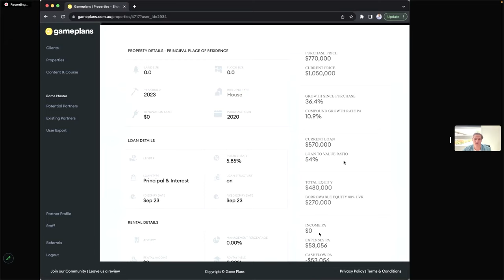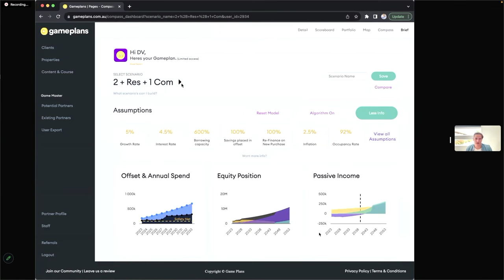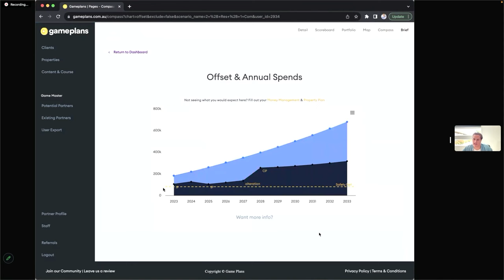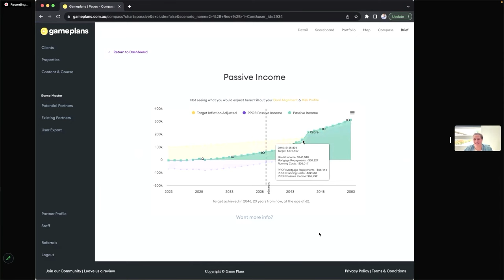Curing analysis paralysis to buy your first investment property - unstuck yourself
This episode, we'll be helping our winner, Dan Verwoert, overcome one of the most common property investing problems that gets people stuck: ANALYSIS PARALYSIS.

Our expert Un-Stuck team this episode consists of:

Jordan de Jong from Gameplans, who will be helping Dan see the bigger picture and build a portfolio plan.

Morgan Bushell from Full Circle Finance, who'll be fine-tuning the borrowing aspect of the plan and unpacking what's possible from a lending perspective.

And last but not least, Oliver Jackson from Living Property will be drilling down on what kind of strategy to use, where to buy, and what needs to be done to hit the yields and growth targets set by our other experts.

Analysis paralysis is such a common experience for so many property investors. If you're spending more time scrolling through rental yields than you are getting that property purchased, this episode might be just what you need.

🍕🏠 We want to hear your investor story! So if you've experienced something that you know other investors can learn a thing or two from, click the link below and let us know. 🍕🏠

If you'd like to be flown into the Pizza & Property Studio, put up for a night's accommodation, have dinner with Todd Sloan, and have a team of carefully chosen property investing experts help you get unstuck, click the link below and tell us why you're stuck, and you could be our next UN-Stuck Yourself winner!

Talk with a buyer's agent that will guide you through each step of the purchase

Want more help understanding how to buy property faster and for less? Get your copy of Todd Sloan’s book today: